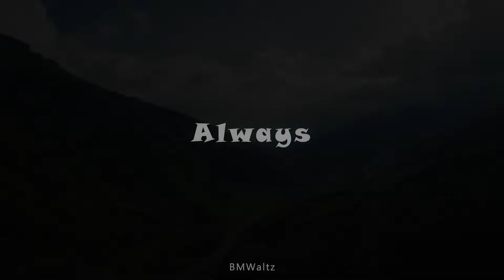slowwaltz 247 Always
slowwaltz